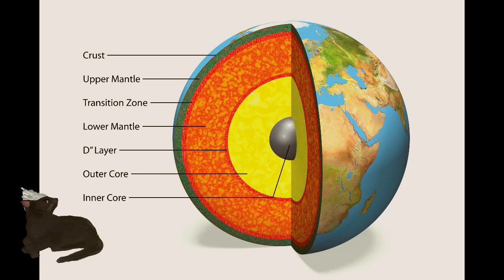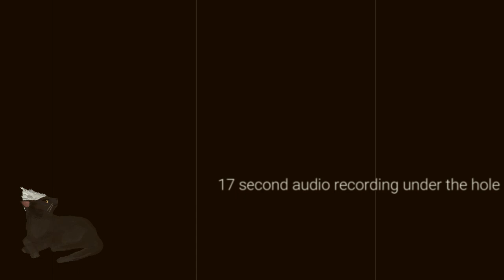The Truth Behind Mel’s Hole and Other Bottomless Holes: What Lies Beneath?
This video is about Mel’s hole, a mysterious hole in the ground that allegedly has no bottom and has strange effects on the surrounding environment and anything thrown into it. The video tells the story of how Mel Waters, the owner of the property where the hole is located, contacted a radio show host named Art Bell and shared his experiences and experiments with the hole. The video also explores some of the theories and legends surrounding the hole, such as portals to other dimensions, time travel, UFOs, and magic seals. The video ends with a question of whether Mel’s hole is real or a hoax, and how much evidence there is to support either claim.